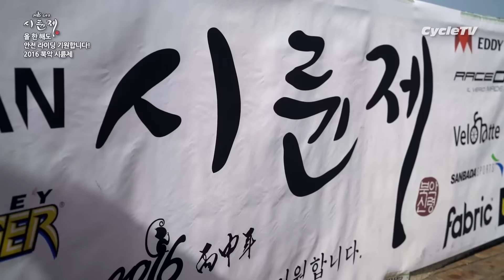올 한 해도 안전 라이딩 기원합니다! 2016 북악 시륜제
2016 병신년 자전거 시즌을 맞아 북악 스카이웨이 팔각정에서는 약 650여명의 자전거 동호인이 모여 북악 시륜제를 했습니다.

올 한 해도 안전한 라이딩 기원합니다!